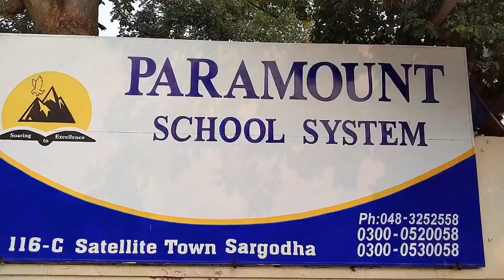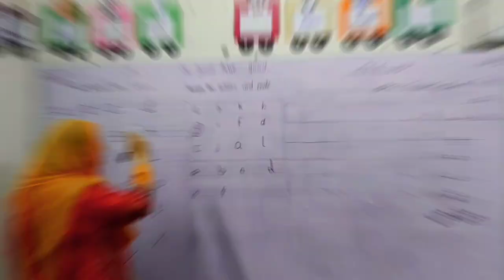zameer Hussain anjum visit to paramount school system sargodha